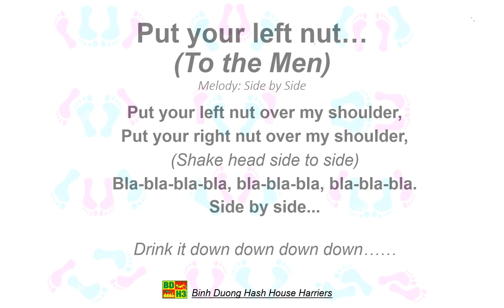Down Down Songs | 19. Put your left leg | Hash House Harriers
19a Put your left leg… (To the Ladies)
Melody: Side by Side

Put your left leg over my shoulder,
Put your right leg over my shoulder,
(Wag tongue)
La-la-la-la-la, la-la-la, la-la-la. Side by side.

19b Put your left nut… (To the Men)
Put your left nut over my shoulder,
Put your right nut over my shoulder,
(Shake head side to side)
Bla-bla-bla-bla, bla-bla-bla, bla-bla-bla.